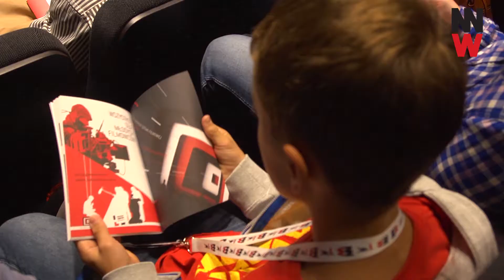Pierwszy Dzień Festiwalu NNW